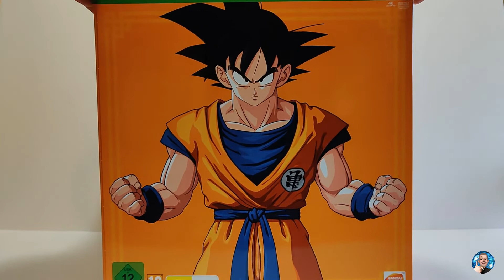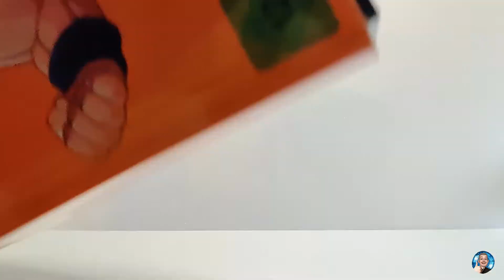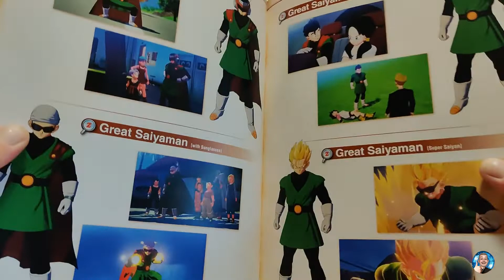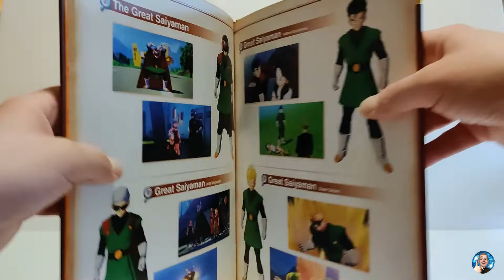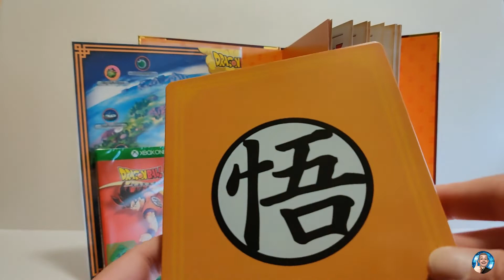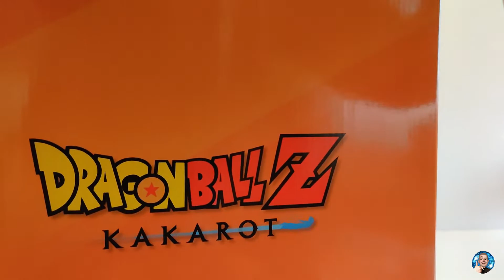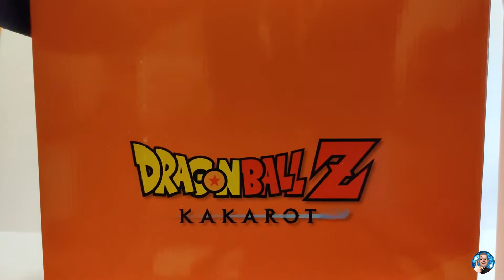Unboxing De FeNrYyR: Collector Dragon Bal Z Kakarot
hello m'es amis,
C'est avec plaisir que je vous est fait ce petit unboxing de la version collector de dbz kakarot fraichement sorti.